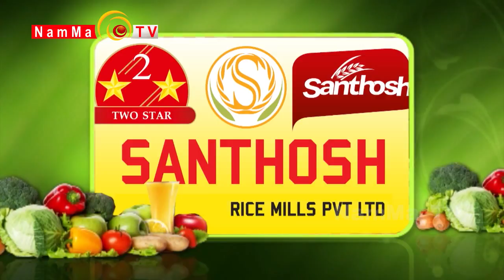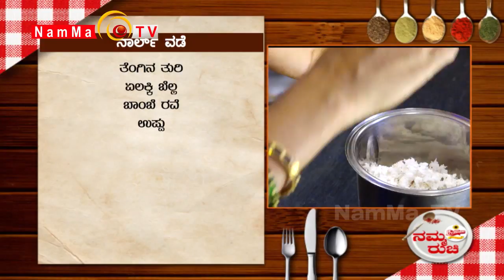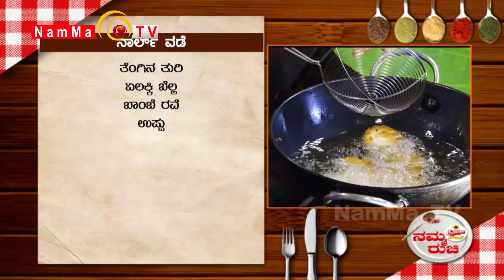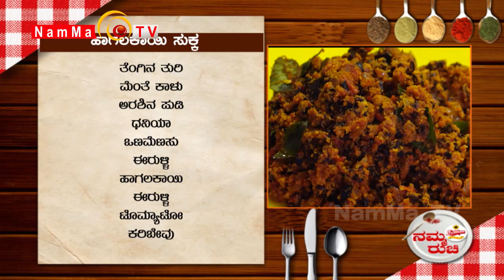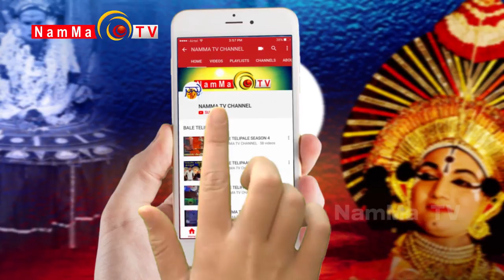Namma Ruchi | Naarl Vada | Bitter gourd Sukka | Epi - 879